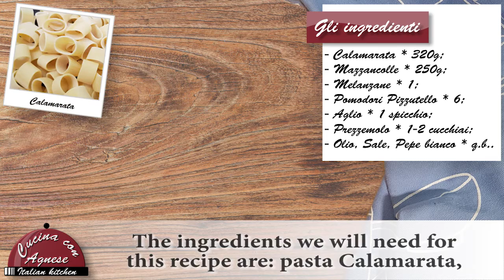Cucina con Agnese - 207. Calamarata con Mazzancolle e Melanzane - Calamarata with Shrimps Aubergines